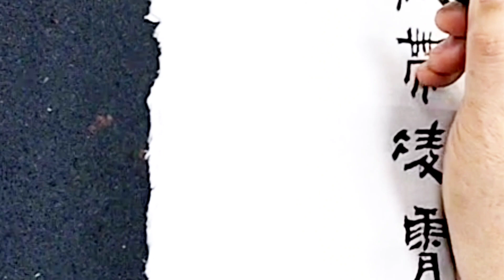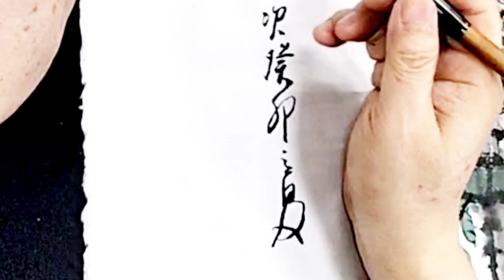水墨畫題字落款示範-綬帶凌霄-吳啟禎書法教室教學